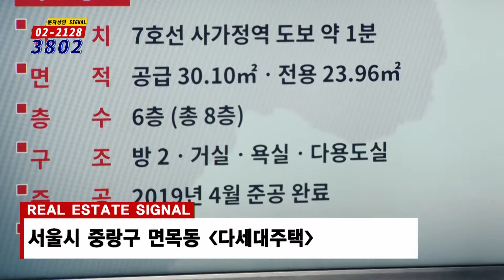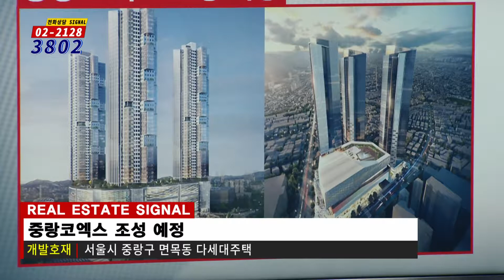부동산토마토TV 알토마토 rtomato 07/24(수) 부동산시그널 : 7호선 사가정역 도보 약 1분 중랑구 면목동 다세대주택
홍영훈 팀장(이룸에셋 부동산자산관리)의 추천 투자정보
중랑구 면목동 다세대주택